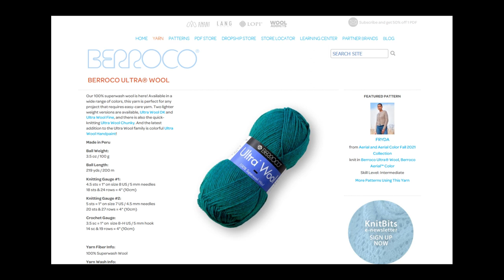Mending a hand knit sock with a woven darning patch (fixing my past mistakes)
Brb going to go find more clothing to darn...

Mending and darning is an ancient art and I am by no means an expert, but I love learning new skills. I'm thrilled to have some more experience with this one, especially when the life of a fine pair of socks is on the line.

Sorry for the short little video this time, but I think my new part time job will soon be a past job. Which means going back to more big projects and maybe even multiple uploads a month! If I can get my time management in a better state soon.

I used a Woolery tutorial as a reference–which is linked below--but I didn’t follow the instructions exactly. I followed my own instincts on how to make this work. Feel free to use this as a tutorial, but just keep in mind the best method is just the one that works well for you.